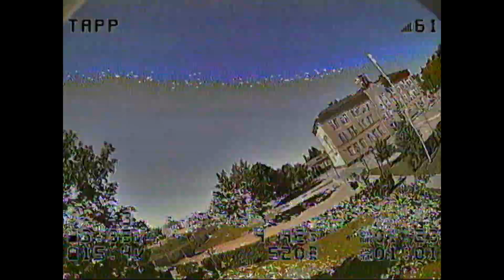Uptilt 80 Day 2 / Dirty DVR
Just trying to get used to this insane uptilt. Feeling good about it so far. I have gone trough 4 sets of props so far, and about 20 lipos.